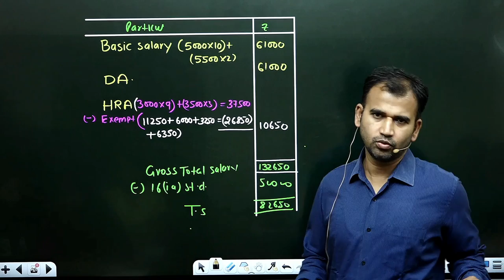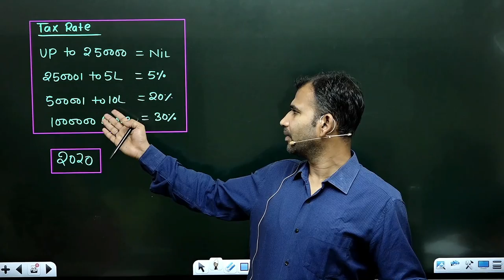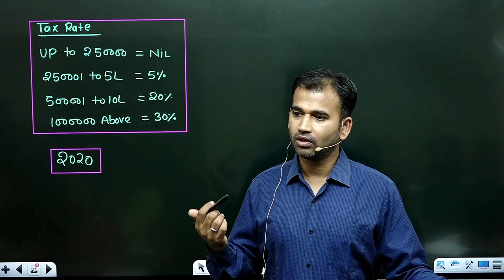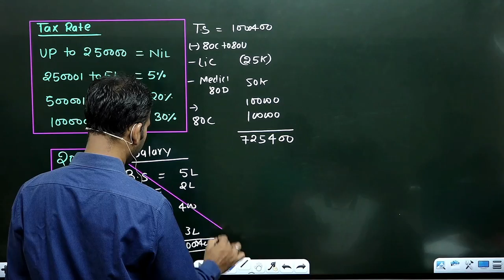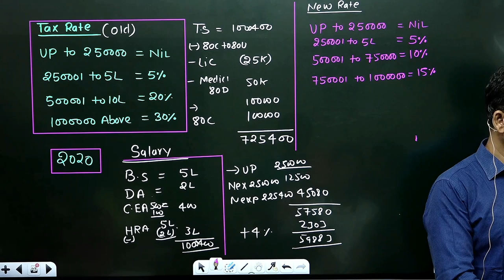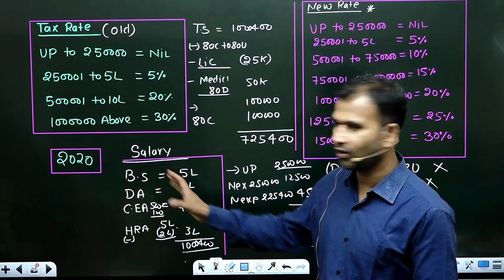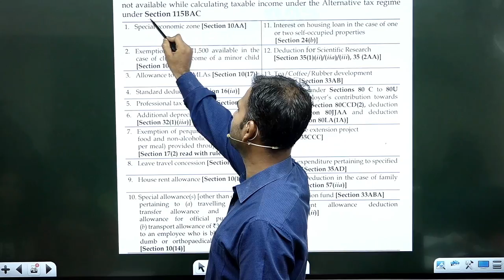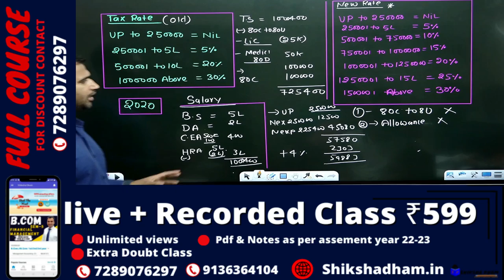income tax for b.com class || salary || part 8 || salary tax new regime || sol ||du